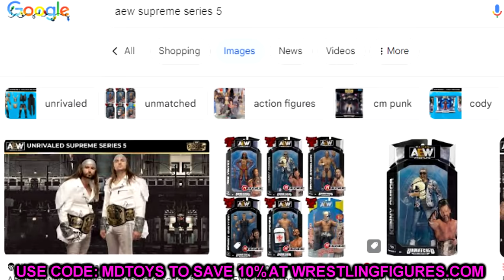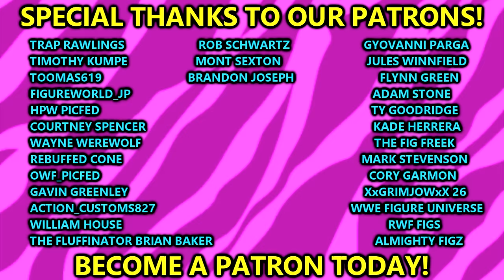No One Is Talking About This NEW Figure!?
AEW announced a NEW Supreme Collection figure 2 months ago and no one ever really talked about it! In this video we will discuss the news!

AEW Supreme Collection Series 5! 2024 AEW figure releases